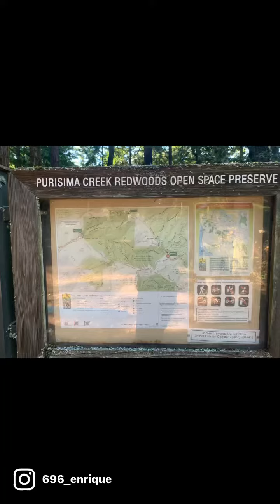hikingadventures hiking california halfmoon purisimacreekredwoods Senderismo naturaleza